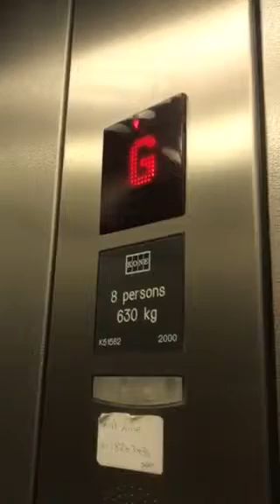Kone Elevator At The Blanchardstown Library Dublin